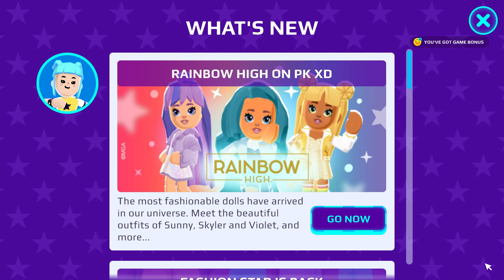RAINBOW HIGH AND NEW MONSTER IN PK XD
we have rainbow high, new monster, and fashion star minigame!
Also you can have new outfit from skyler, violet, and sunny!
I hope you enjoy this video and I really appreciate that you take your time to watch my videos.
If you have any games or other recommendations, let me know.
“Game is for life and hope your life is fun”